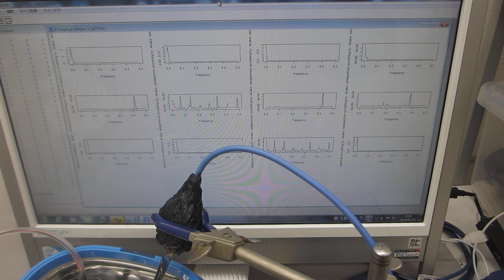超音波とファインバブルによる表面改質処理を行った、超音波洗浄器（42kHz 26W）の応用技術開発（超音波システム研究所）